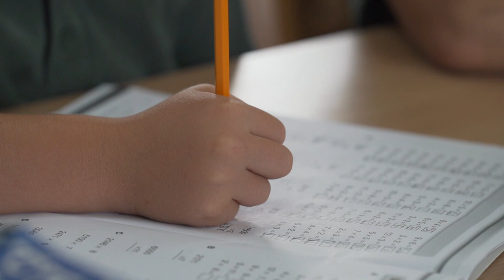Greenfields Nursery, Infant & Junior School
Greenfields School is an Independent Schools Association School and accepts boys and girls from the age of 2 - 18 years. We are located in Forest Row, East Sussex, England.

This video highlights the Nursery, Reception class, Infants and Juniors.
We do also have a Senior School video, if you are interested in seeing Years 7-11 and the Sixth Form and Boarding house.